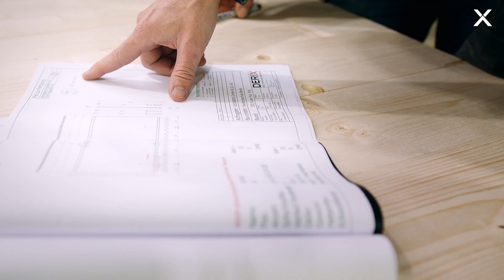Industrie 4.0: X-LAM Produktion bei DERIX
Die neue X-LAM Produktionslinie der DERIX-Gruppe wurde im Juli 2019 in Betrieb genommen.
In der rund 15.000 Quadratmeter großen Halle wird DERIX X-LAM hergestellt, das über eine Cradle to Cradle Gold-Zertifizierung verfügt und im Bereich Materialgesundheit mit Platinum ausgezeichnet wurde.
Wir zeigen Ihnen, wie unser DERIX X-LAM produziert wird.